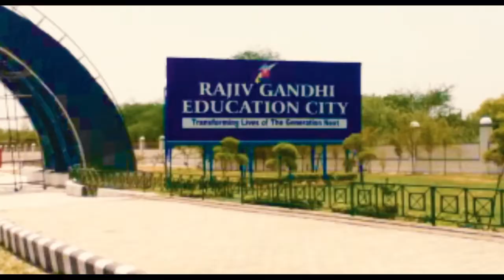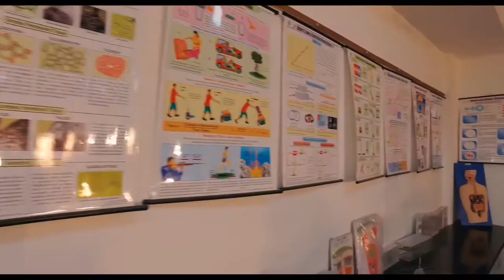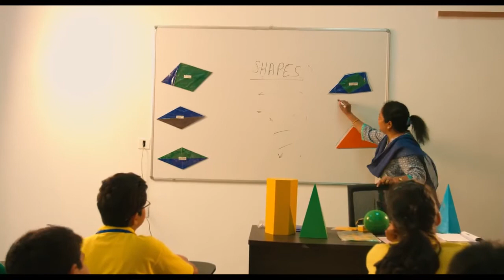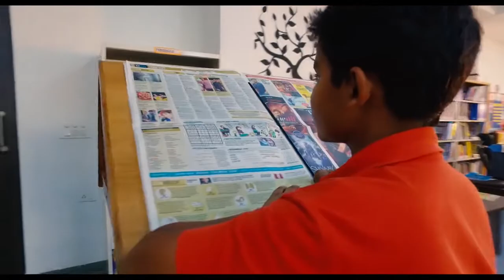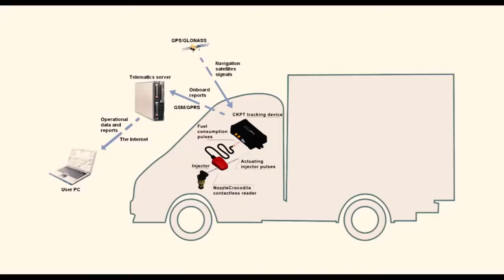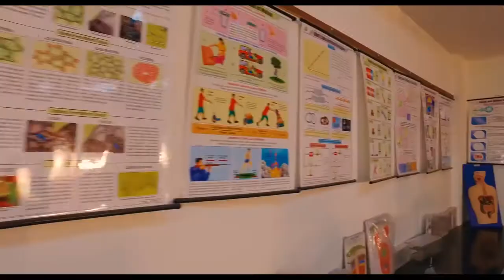School Promotional Video for Modern School ECNCR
School Promotional Video for Modern School ECNCR by Uniworld Studios Pvt. Ltd.